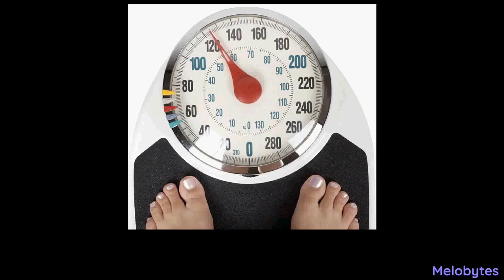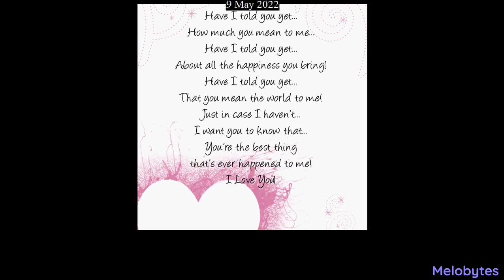Piggy Squeal Rap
Made today on Melobytes